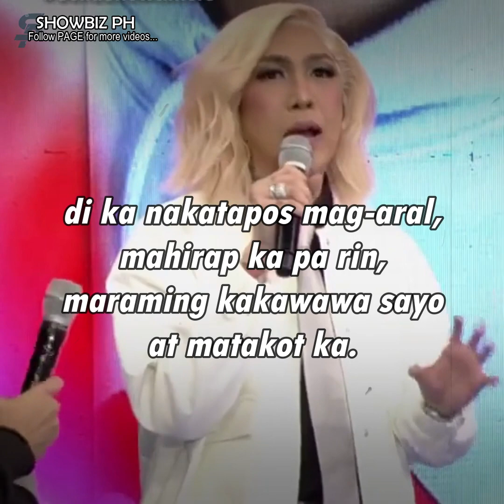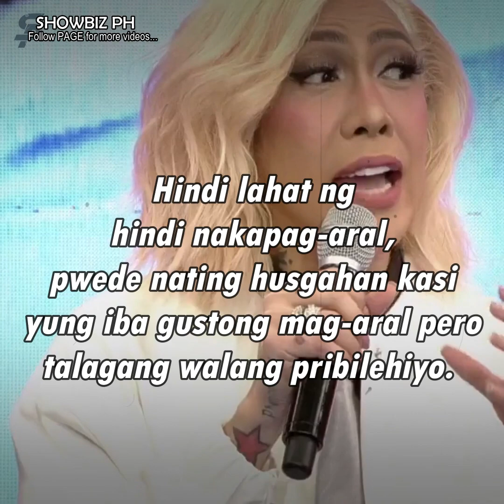Vice Ganda, ibinahagi ang masakit na katotohanan tungkol sa mga taong hindi nakapgtapos ng pag-aaral